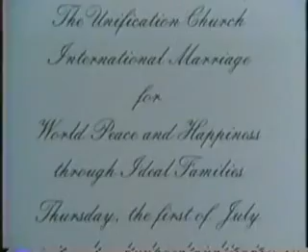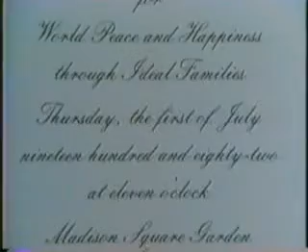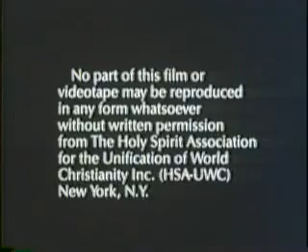1982 2075 couples holy wedding 0 46